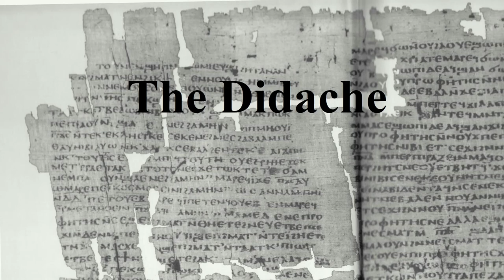The Didache Part 1 - Librivox Public Domain Audiobook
THIS BOOK AND AUDIO VERSION ARE IN THE PUBLIC DOMAIN!